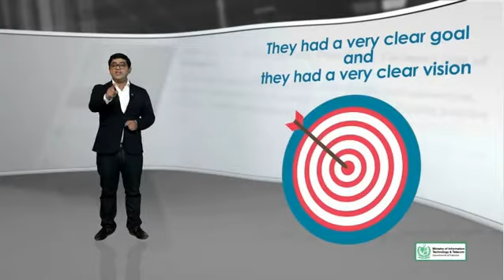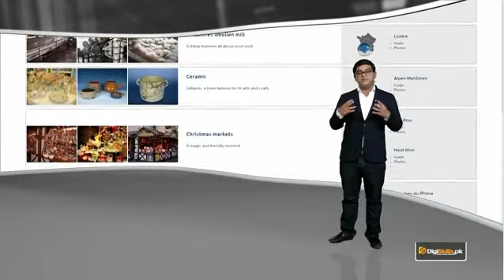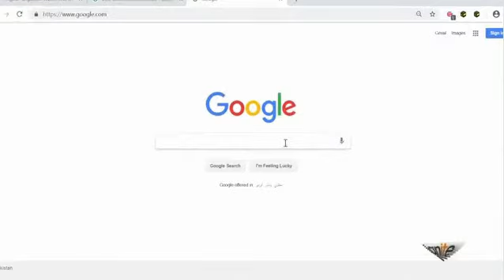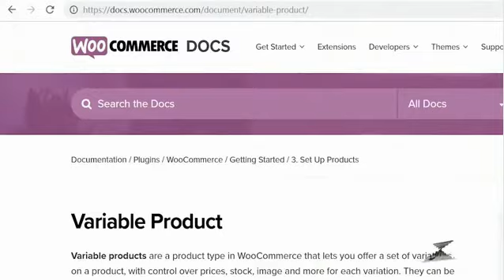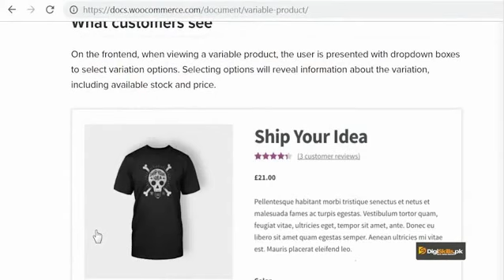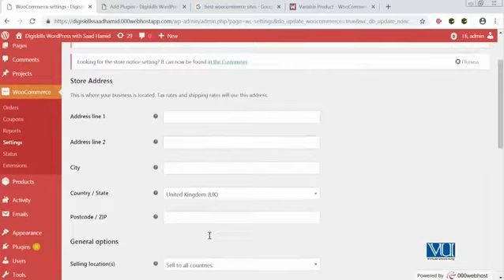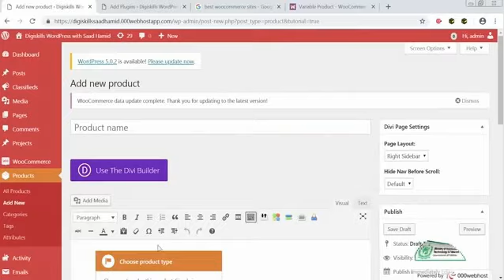WordPress 127 - WooCommerce - Variable Product Listing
WooCommerce - Variable Product Listing

In This topic, trainee will learn that how he can add variable products in his WooCommerce website